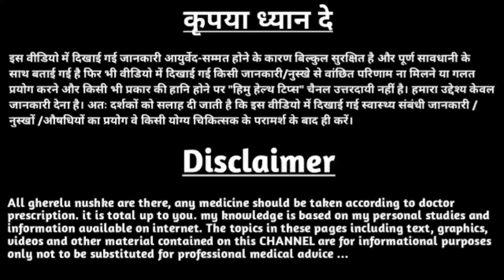आयोडीन शरीर के लिए क्यों जरूरी है | आयोडीन की कमी कैसे पूरी करे | himu health tips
आयोडीन क्या है in Hindi,
आयोडीन से क्या बीमारी होती है,
नमक में आयोडीन क्या होता है,
आयोडीन की कमी से क्या क्या रोग होते हैं,
सेंधा नमक में आयोडीन होता है या नहीं
आयोडीन की कमी कैसे पूरी करें
आयोडीन की कमी से रोग होता है
आयोडीन नमक के नुकसान
आयोडीन के उपयोग
आयोडीन के मुख्य स्रोत क्या है
आयोडीन मान और अम्ल मान में अंतर
आयोडीन की कमी के लक्षण
आयोडीन नमक के फायदे
आयोडीन किस में होता है
आयोडीन कैसे बनता है
आयोडीन धातु है या अधातु
World iodine deficiency Day 2021 theme